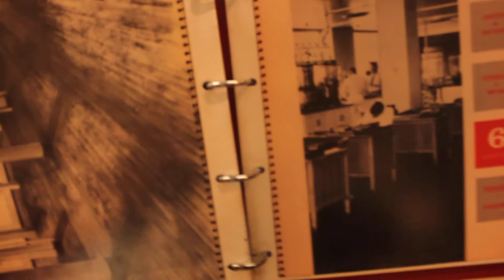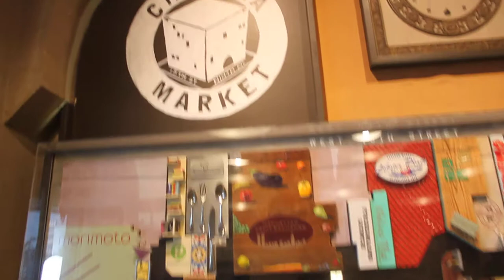6월21일-6-첼시마켓.MOV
첼시마켓
new york
chelsea market